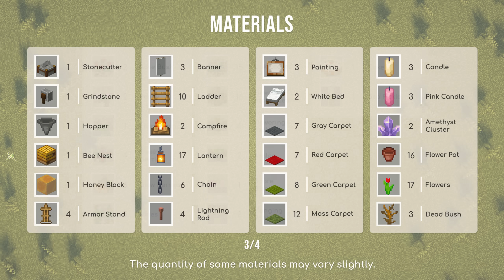Minecraft | How to Build a Farmhouse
Another cozy farmhouse to inspire you.

GAME INFO
🌼 VERSION
• Java Edition 1.18

🌼 RESOURCE PACKS
• Texture:
  - None / Default

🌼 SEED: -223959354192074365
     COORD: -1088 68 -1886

CREDITS
Peaceful Stardew Valley Piano by 팰리 Pally

• English isn't our first language, so it may contain spelling and grammar errors in the captions. We apologize for that.